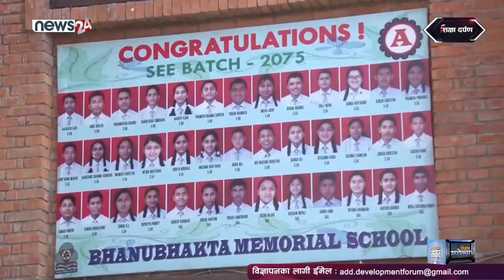Sikchaya Darpan||School Profile ||Bhanubhakta Memorial Higher Secondary School Panipokhari Kathmandu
Sikchaya Darpan"  is a only one TV Program on  Education Sector. This program is broadcasting every Monday through News 24 (8:30am & 11:30am)
DF Episode 1502 SD Nov 25 2019